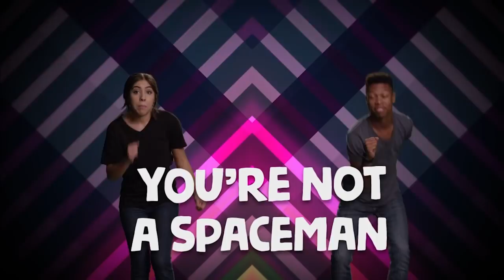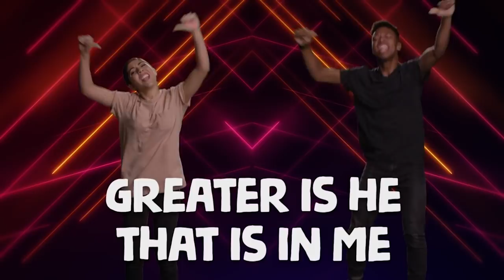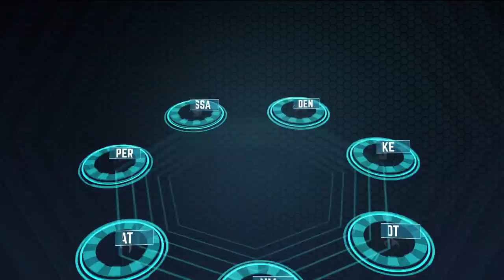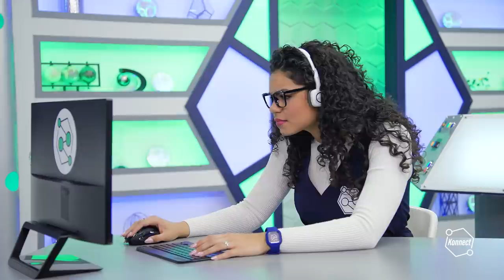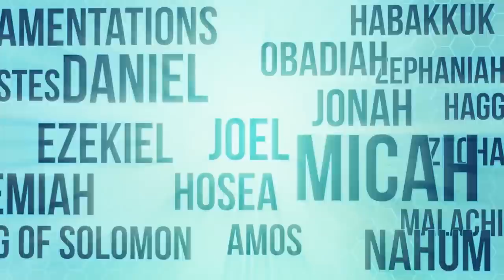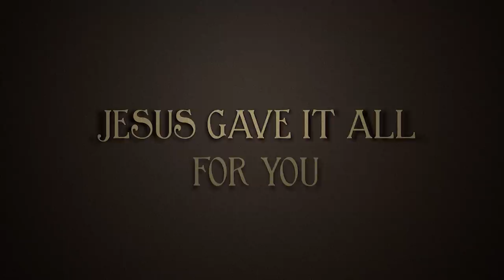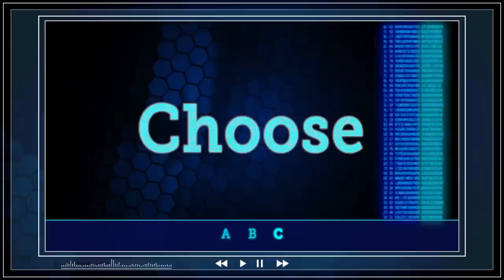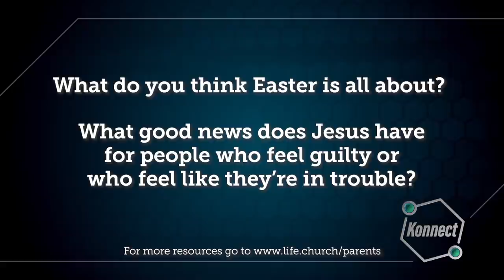Church at Home: Konnect HQ | Jesus On the Cross | LifeKids Online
Families, do your kids love Easter baskets, bunnies, eggs, and candy? Talk about the real meaning of Easter with your kids: Jesus died and came back to life! Worship as you dance along to "Jesus What a Friend Remix” and “Greater Is He," watch the Bible story music video “Jesus Gave It All,” memorize 1 John 4:10, and play a fun movement game with your family. If you have kids 6 to 10 years old, it’s time for CHURCH AT HOME!

Build a daily Bible habit as a family! Check out the Bible Plan “Do You Know Who Jesus Is?” in the YouVersion Bible App

“Jesus On the Cross,” the included full episode, follows the Konnect HQ crew’s adventures: While decorating for Easter, Jayden falls asleep and dreams she's ... on trial? Jayden's sure she'll be found guilty, but the evidence might say otherwise.

PARENTS:
Do you have questions or prayer requests?

Kids’ worship songs “Jesus What a Friend Remix” and “Greater Is He" made available by Kids On the Move, the children’s ministry of Church on the Move.